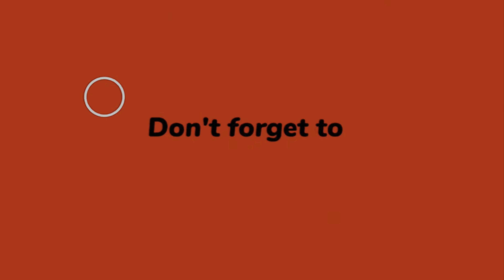BAT & BALL CHALLENGE | WINNER iPHONE 13 PRO MAX 📲 PUNISHMENT 🤔